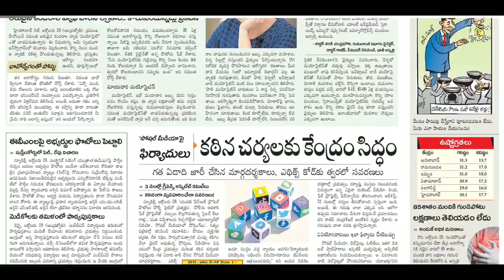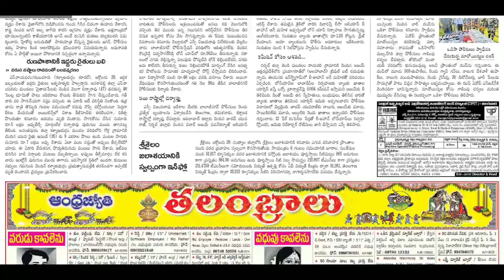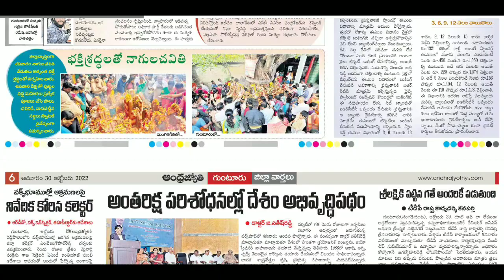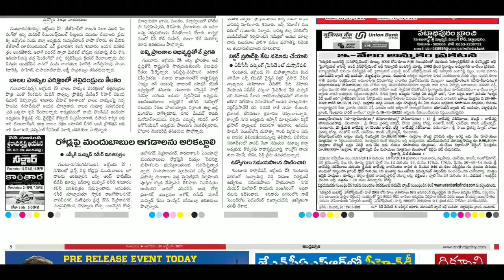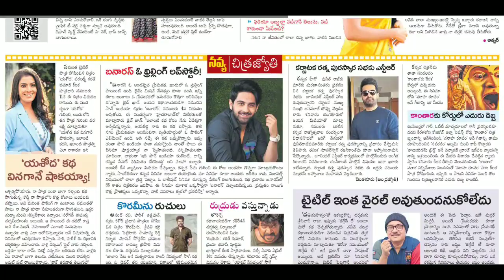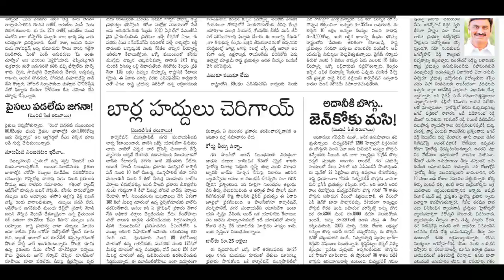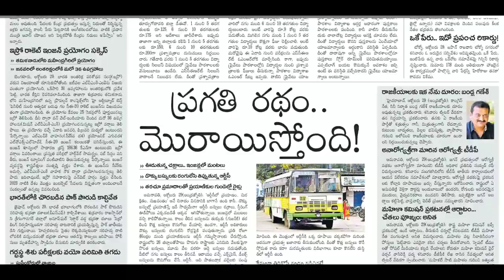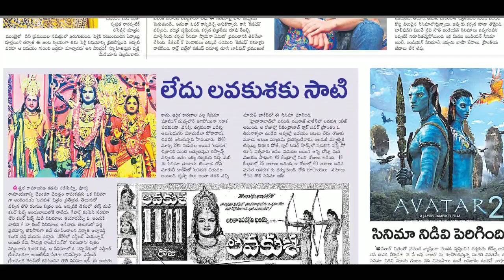Telugu Newspaper Today Andhra Jyothi | 30-10-2022 { ANDHRA PRADESH#AndhraJyothi TeluguNewspaper }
Telugu Newspaper Today Andhra Jyothi | 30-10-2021 { ANDHRA PRADESH#AndhraJyothi